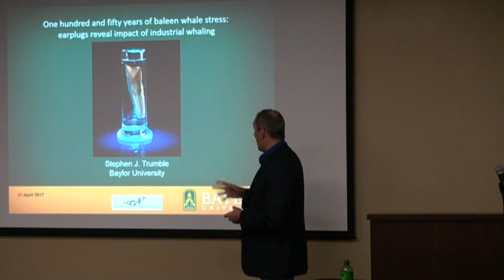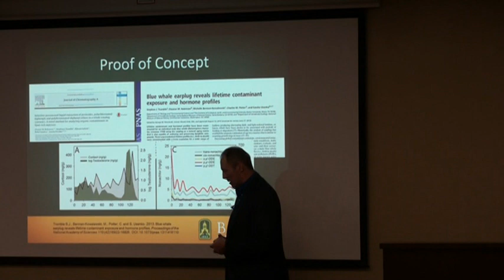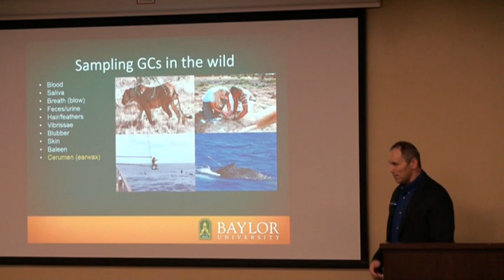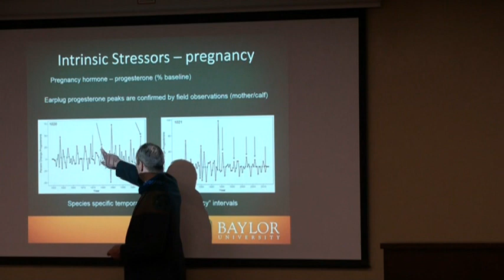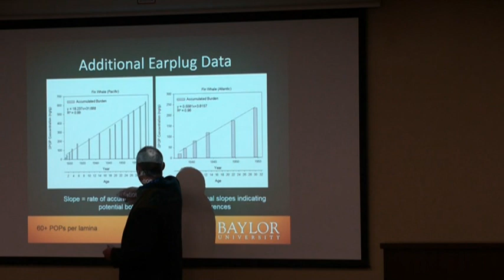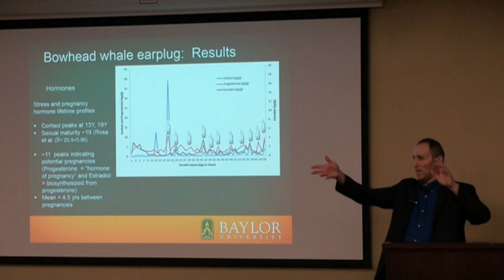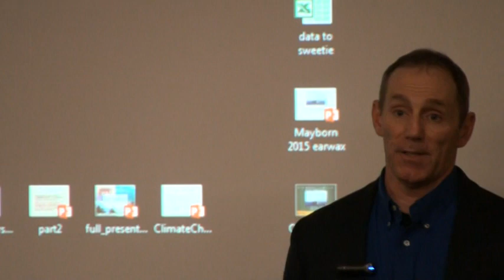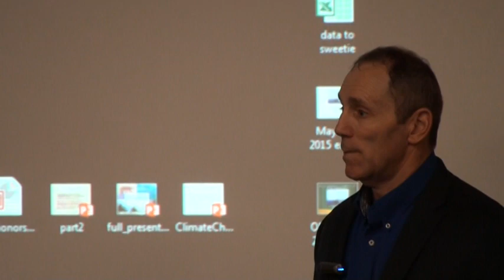WFSC Animal Conservation Seminar Series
Dr. Stephen Trumble

One hundred and fifty years of stress profiles from baleen whales: earplugs reveal impact of industrial whaling

Dr. Trumble teaches animal physiology and marine biology – he works in the arctic and antarctic on seals, sea lions and whales and has worked on captive animals in aquaria and research facilities. His recent work on tracking hormones and pesticides through the waxes in the ears of whales has provided some perspectives on managing marine systems and the long lives of some animals.